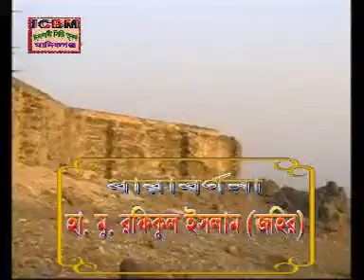Mocca Madinah Series - Nehr e Zubaida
You can see some more videos below-

Masjid e Qiblatain - Mecca Medina Series
Mecca Medina Live Series - Masjid e Quba
Madina Mecca Series - Masjid e balada
Mocca Medina Series - Jabal e Noor
Makkah Medina Series - Wadi e Zamum
Madinah Medinah Series - Wadi e Maimuna
Mokka Medina Series - Wadi e Zeranah
Medina Macca Series - Masjid e Namirah
Mocca Madinah Series - Jabal e Uhud
Masjid Nabawi - Mecca Medina Series
Jeddah Museum - Mecca Medina Series
Prophet Muhammad S.A. Birthplace - Makkah Madinah Series
Hajj and Haji to Arafat Maidan - Makkah Madinah Series
Medinah Mecca Scenery - Jabal e Rehmat
Mecca Medinah Series - Kurnool Manazel
Madina Makkah Scenery - Bire Rawha
Makkah Medina Series - Badr
Makkah Medina Series about Salman Al Farsi ra.
Masjid e Jumua - Mecca Medina Series
Medina Mecca Series - Jannatul Baqi
Turkey Museum Series - Europe
Macca Medina Series - Jannatul Mualla
Mecca Medina Series - Hudaibiya